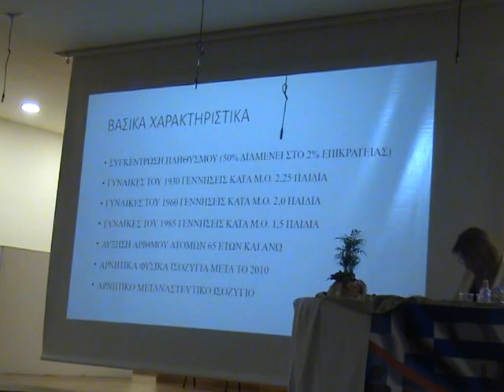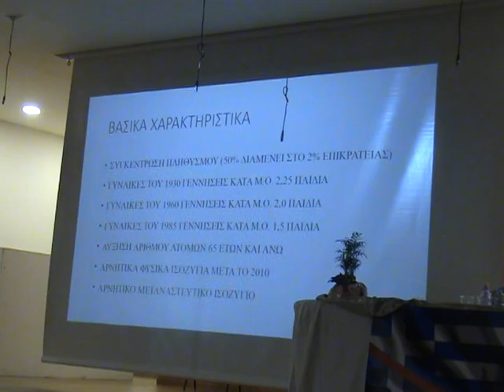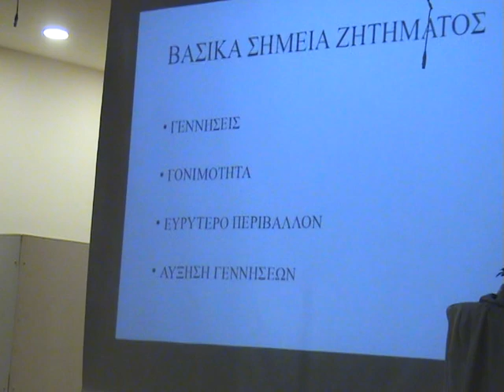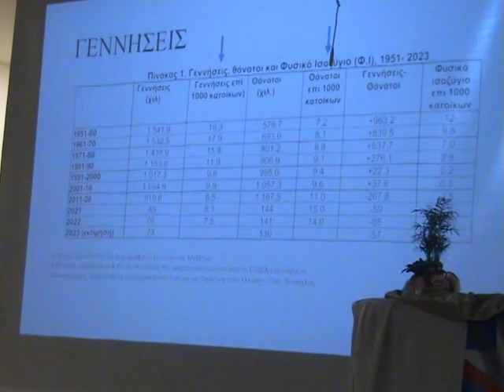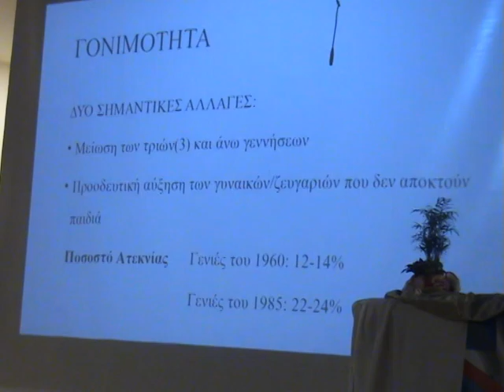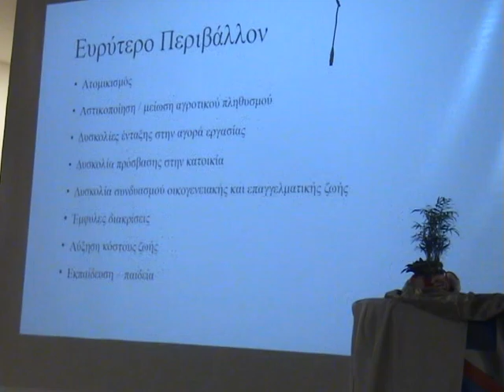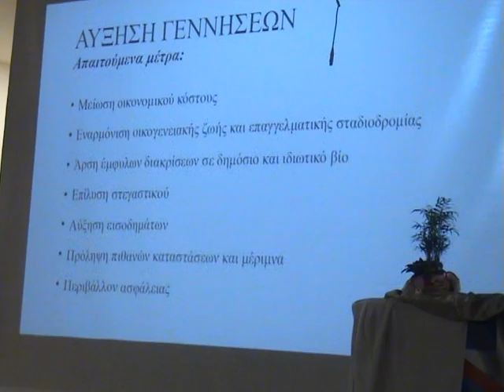"Ζεστή Αγκαλιά". Οργάνωση εκδήλωσης για το Δημογραφικό πρόβλημα V